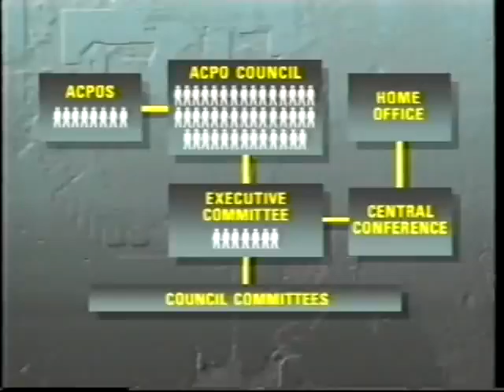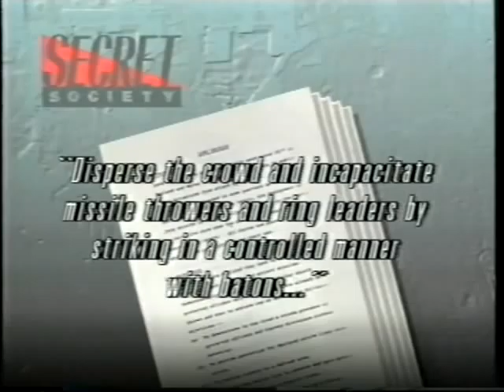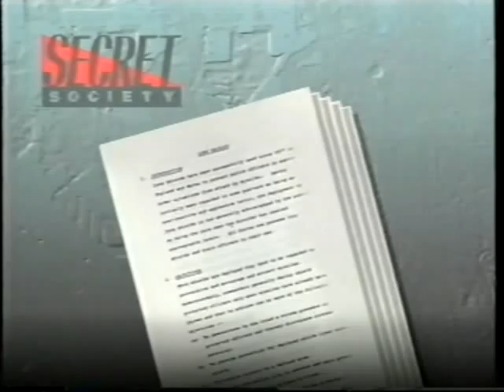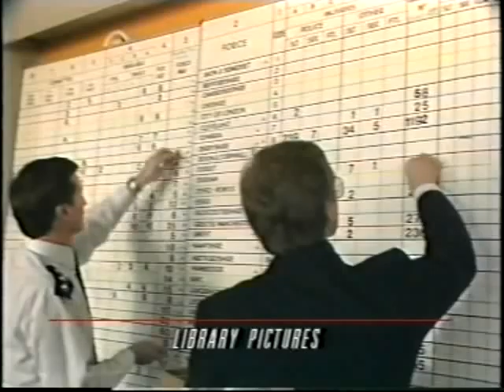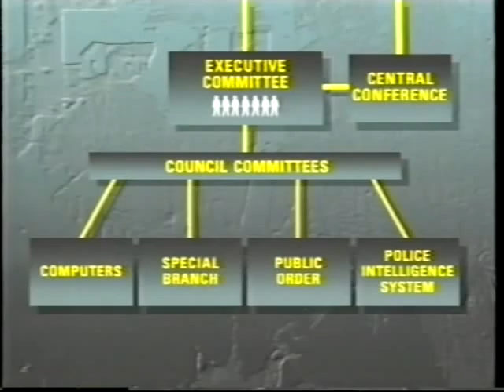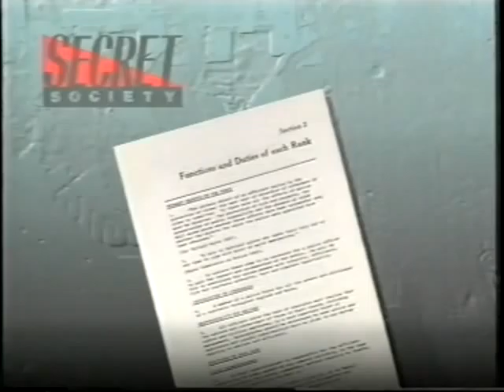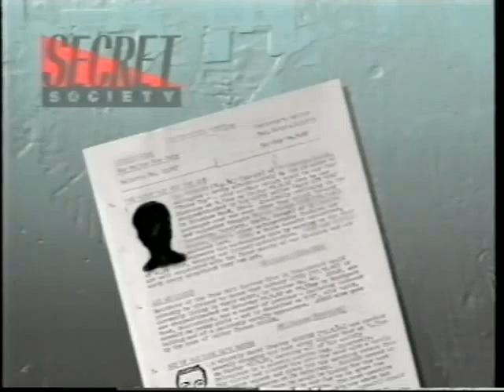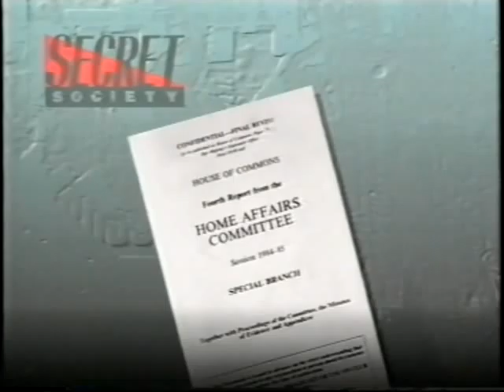Duncan Campbell: Association of Chief Police Officers - ACPO (1987) (Secret Society 5)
The Secret Society series caused a political furore in 1987. The production team behind the series was threatened with prosecution under the Official Secrets Act. Campbell's front door was kicked down and his home searched. In 1987, Strathclyde Police raided the corporation's Scottish headquarters in Glasgow and seized the tapes from the offices of BBC Scotland where the series had been made. Campbell's home was also raided, The tapes were later returned and the series broadcast on the BBC except for episode one. The BBC decided that the episode (one) about secret cabinet committees was too sensitive to show before the 1987 general election. The Thatcher government leaned on the BBC to prevent its damaging allegations being made public.[citation needed]
The Secret Constitution: Secret Cabinet Committees - about small, secret and influential Cabinet committees.
In Time Of Crisis: Government Emergency Powers - Since 1982, governments in every other NATO country have been preparing for the eventuality of war. In Britain, these preparations are kept secret. So what will happen when the balloon goes up?
A Gap In Our Defences - Bungling defence manufacturers and incompetent military planners have botched every new radar system that Britain has installed since World War Two. Why? And can we stop it happening again?
We're All Data Now: Secret Data Banks - The Data Protection Act is supposed to protect us from abuse, but it's already out of date and full of loopholes. So what kind of abuses should we worry about?
The Association of Chief Police Officers (ACPO) - ACPO Making up their own law and policy. About the Association of Chief Police Officers and how Government policy and actions are determined in the fields of law and order.
Communications Zircon - About GCHQ with particular reference to a secret £500 million satellite. Reference to Zircon spy satellites which the public accounts committee were not told about.

subjects of intelligence and security services, defence, policing, civil liberties and, latterly, computer forensics. He was a staff writer at the New Statesman from 1978-91 and Associate Editor (Investigations) from 1988-91. He was prosecuted under the Official Secrets Act in the ABC trial in 1978 and made the controversial series Secret Society for the BBC in 1987 (see Zircon affair). In 1988, he revealed the existence of the ECHELON surveillance program.